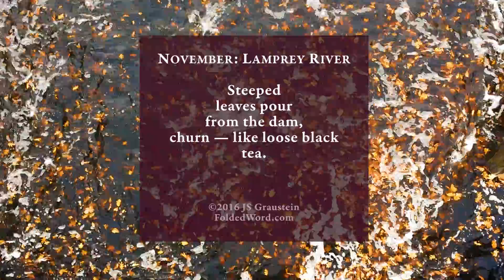November: Lamprey River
An example of a lanturne poem written for the Folded Word blog's column on short-form poetry.